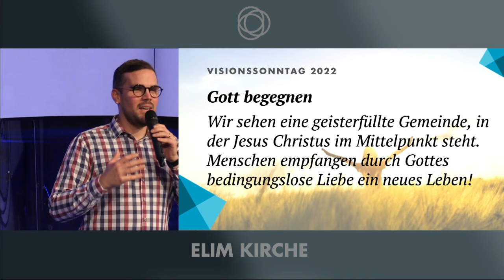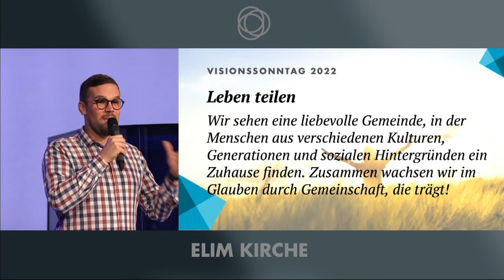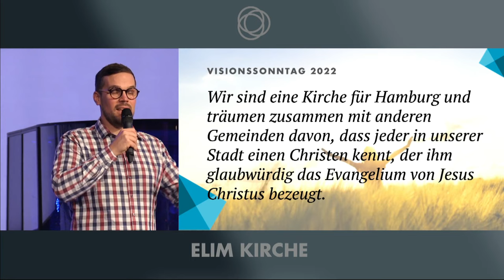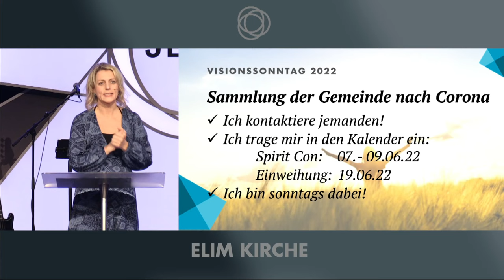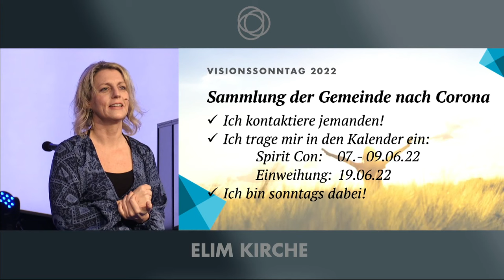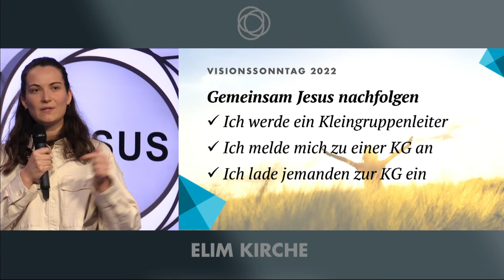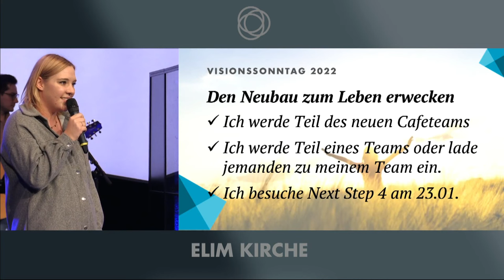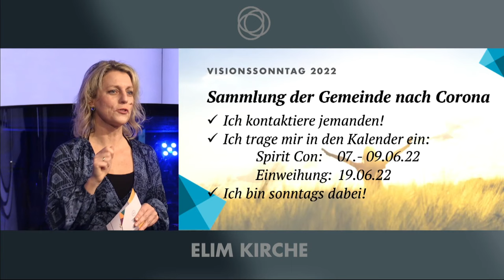Visionssonntag - Teil 2 · Werde licht · Elim Kirche Hamburg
In der heutigen Predigt stellen wir das Jahresmotto der Elim Kirche vor: „Steh auf, werde licht!“ und steht in Jesaja 60. Erfahre außerdem die Vision unserer Kirche: „Gott begegnen, Leben teilen, Menschen dienen“ - und was das konkret für Dich bedeutet. Die Elim Kirche hat dieses Jahr einiges vor und Du kannst ein Teil davon sein. Lass es dir nicht entgehen, wenn heute über diese Dinge gesprochen werden.

🏠 INTERESSE AN EINER KLEINGRUPPE?

🙋‍♂️ MÖCHTEST DU HELFEN, UNS UNTERSTÜTZEN ODER IN EINEM TEAM MITARBEITEN?